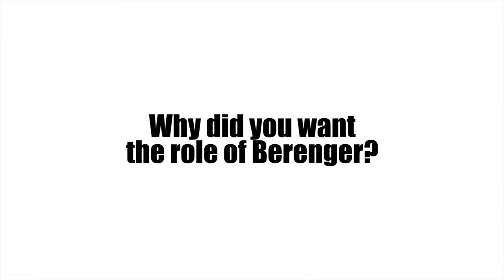Interview with Rhinoceros Actor James Brust (Berenger)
James is still trying to figure out life as a human, or at least as a non-ungulate. If you are too, then there are probably a few characters in this show you can relate to. James has been in other shows at Patio and elsewhere, but he’s equally proud of all of them so you’ll have to ask him yourself if you’re really curious. He continues to be thankful to his wife and stepson for their support, and hopes he can hold up his own end better in the near future.